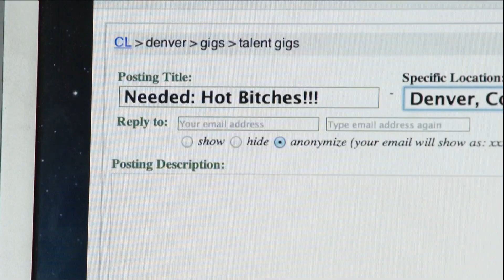The Oysters Confidential Volume 3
In this volume of the Oysters Confidential Wally, Taylor and Sean grow tired of Spark's disconcern for Rocky Mountain Oysters and decide to replace him with hot bitches to bring up the show's sex appeal.